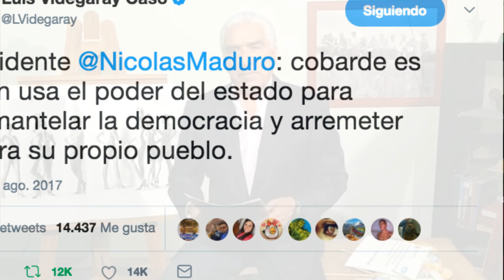La Otra Opinión: Alfonso Romo, AMLO, Pinochet, EPN, Trump, Maduro, Videgaray y el PRI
En La Otra Opinión hablamos sobre: Romo, el lavador de Pinochet y AMLO/ EPN 1 - Trump 0 e Idiotas útiles 0/ Por qué Maduro llamó cobarde a EPN/ El PRI y su asamblea